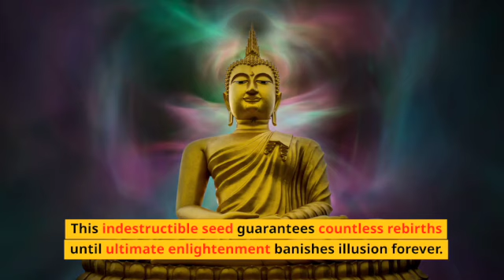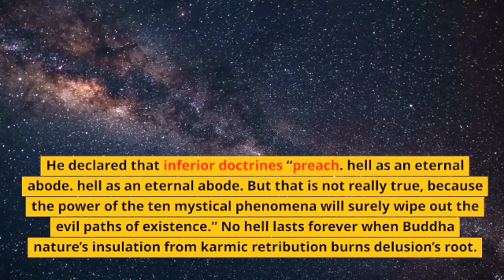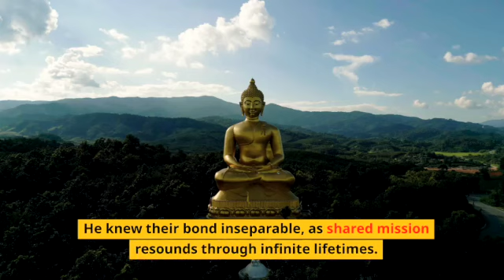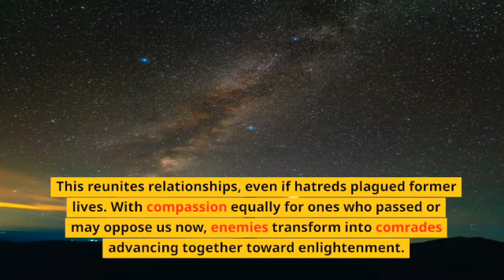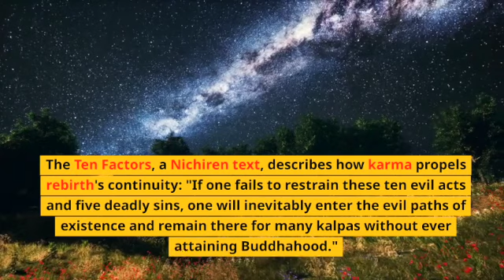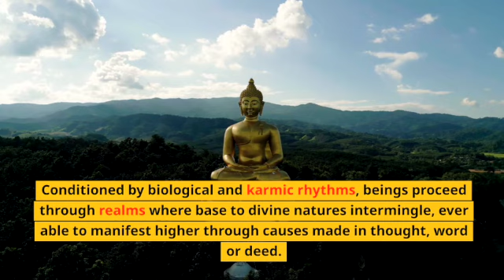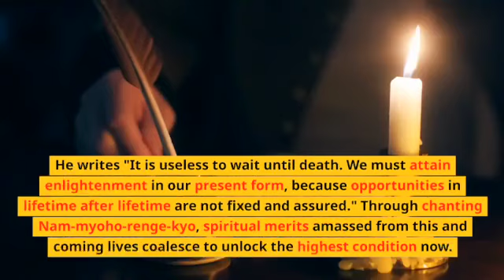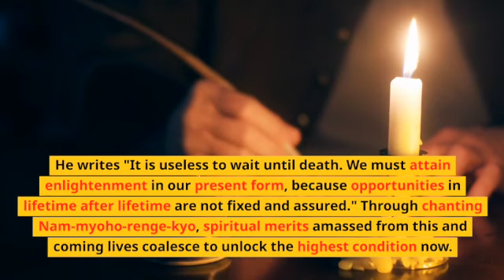Where Do We Go After Death According to Nichiren Daishonin